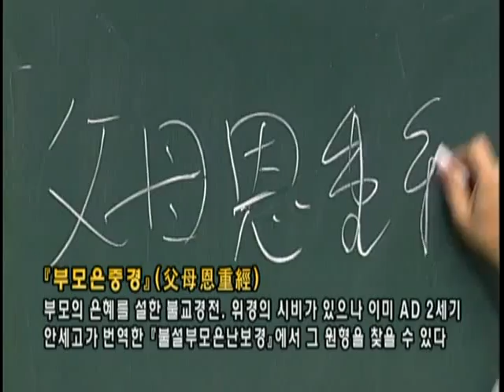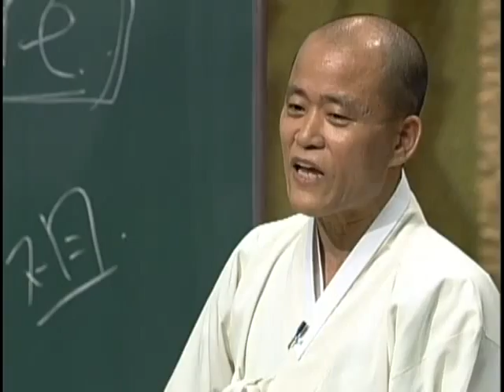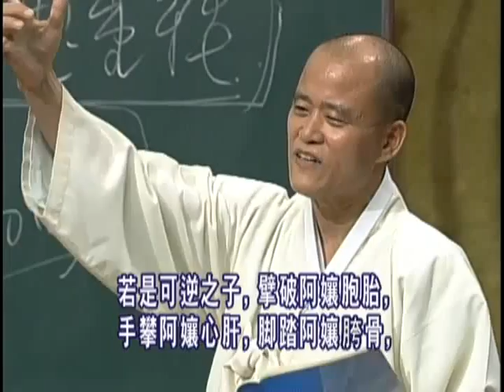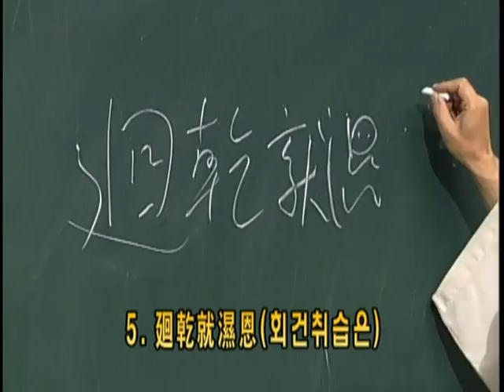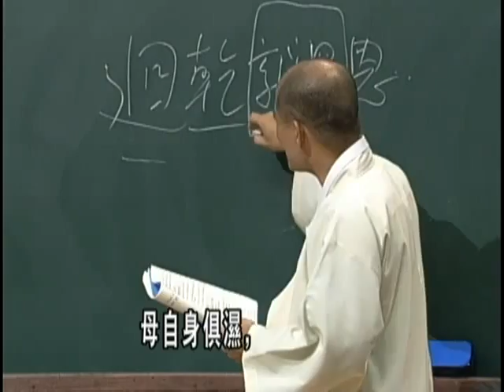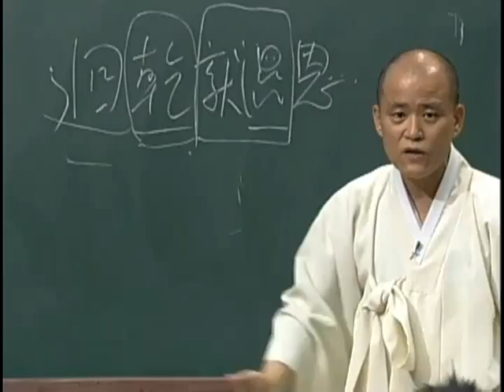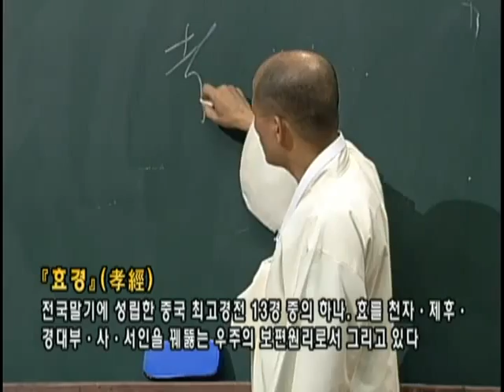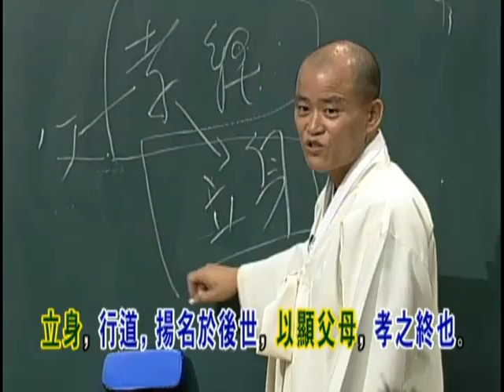20 부모은중경